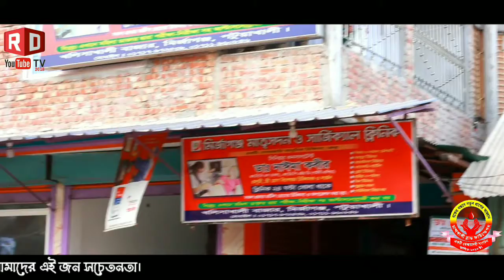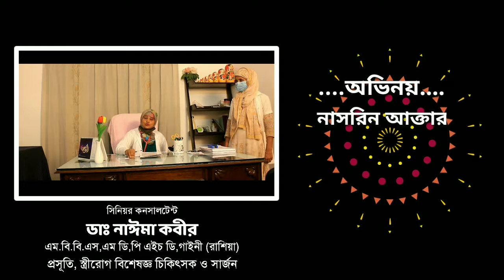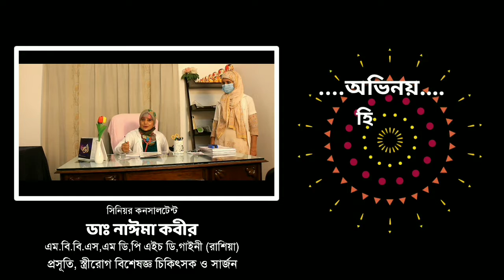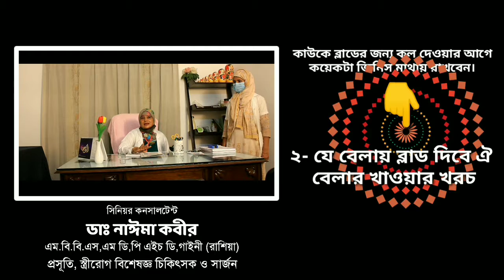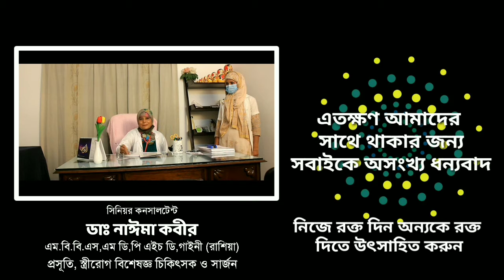জীবন জীবনের জন্য চান্দখালী ব্লাড ফাউন্ডেশন ( CBF )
শিক্ষা জগৎ। মানবতার।।